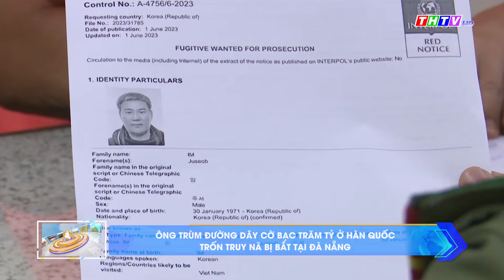Ông trùm đường dây cờ bạc trăm tỷ ở Hàn Quốc trốn truy nã bị bắt tại Đà Nẵng